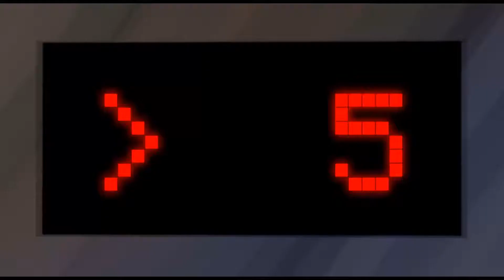Önyargı | Anlamlı Animasyon